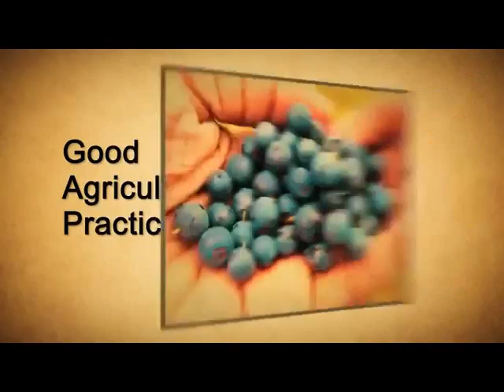MAKE VIDEOS - GIVE AWAY FREE FOOD - MAKE INCOME - I WILL TEACH YOU ~`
- MAKE VIDEOS - GIVE AWAY FREE FOOD - MAKE INCOME - I WILL TEACH YOU ~` - Give Away FREE Food To Grow Your Home Business ~ Call - Get Paid To Give Away FREE Food ~ - Store Food Today - Be Safe For Tomorrow ~ Why Store Food Now ~ ~ - Hyper Inflation ~ This Is Just The Start ~ May 2011 ~ - Alex Jones and Gerald Celente (America Who Is in Charge) ~ - What Americans Are Saying On Higher Food Prices ~ Printing Money ~ With No End In Site - What You Get Is This - ! - - STORING EXTRA FOOD FOR HOME AND MAKING EXTRA MONEY ~ - Prepare For 2011 Emergency ~ Some Ideas & Tips ~ - TO AVOID NATURAL DISASTERS WHERE TO LIVE ~ - Stocking Up On Seeds & Food For 2011 ~ Go - SEEDS FOR YOUR GARDEN - EFOODS ~ "24 TYPES FOR YOUR GARDEN" - What IF ~ There Was No Food At Your Grocery Store - ? Now What ~ - Storing Food ~ Trust Your Gut Feelings ~ ~ - Natural Disasters How Many More Before We Learn - Store Food Now

Category:
Education